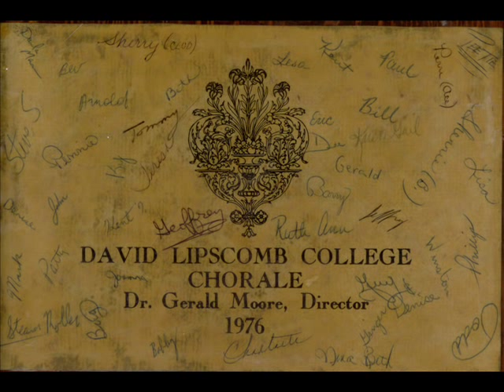1976 David Lipscomb Chorale: Angry Words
This song was performed by the members of the 1976-77 David Lipscomb College Chorale under the direction of Dr. Gerald Moore.  The slideshow pictures are of the Chorale throughout the early to mid 1970s.